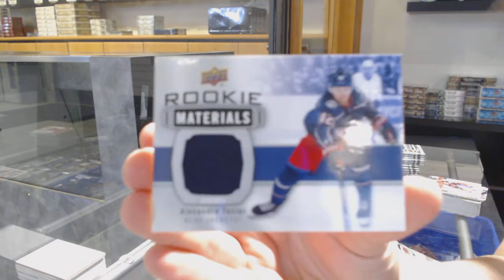Fu2ufp's 19-20 Upper Deck Series 2 Hockey Box Break